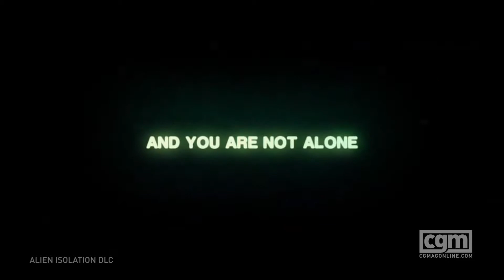CGM Sound Off - Alien: Isolation DLC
Wayne is not too pleased this week as he sounds off on the Alien: Isolation DLC that is exclusive to those who pre-order at Game Stop or EB Games.